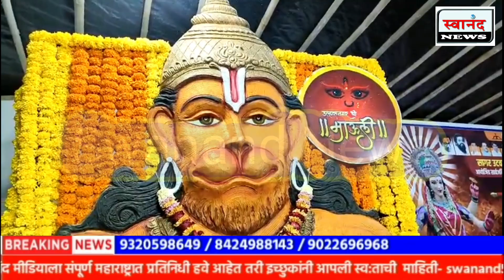उल्हासनगर : सागर उठवाल यांच्या उल्हासनगरच्या माऊलीचा पाठपुजन सोहळा संपन्न !